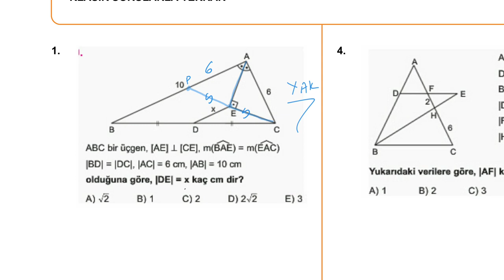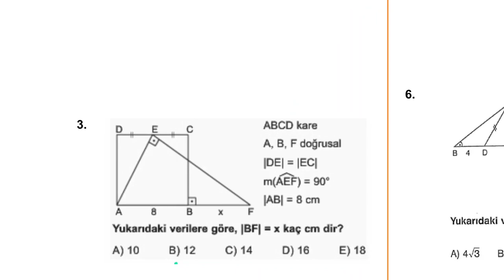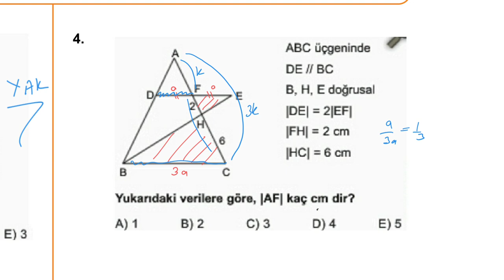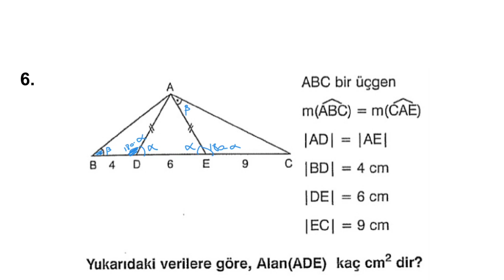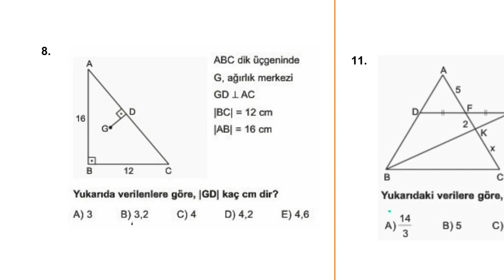ÜÇGEN GENEL TEKRAR 1.KISIM (HATIRLAMA VE TEMEL YORUM)